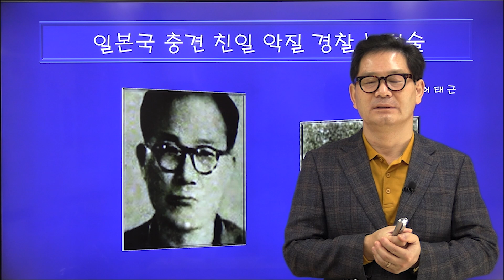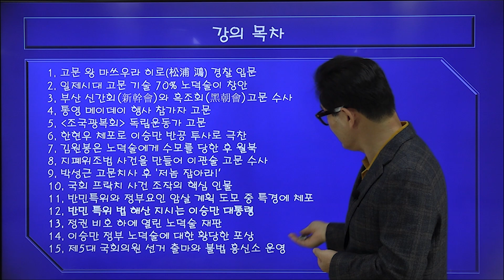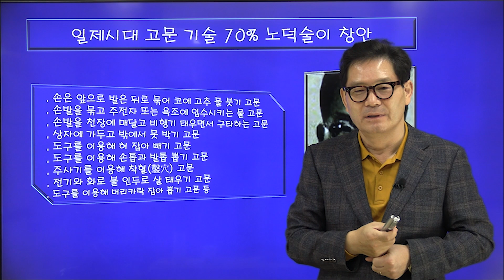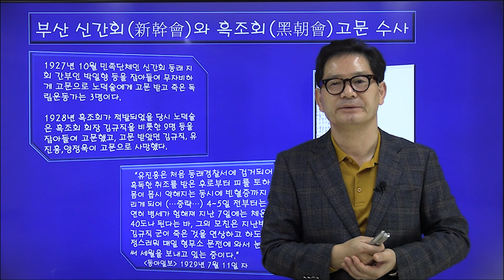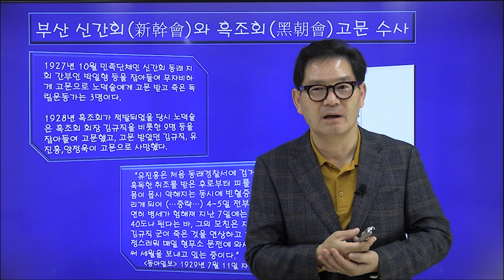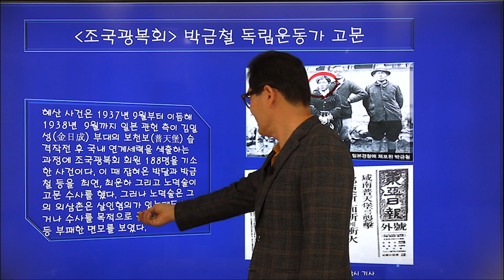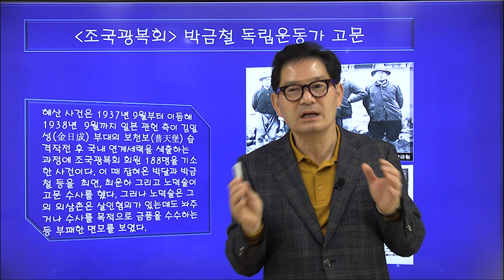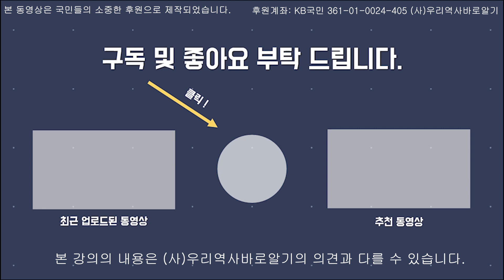허태근 교수의 역사 강좌 21부 | 일제도 혀를 내두른 고문왕 악질 순사 노덕술